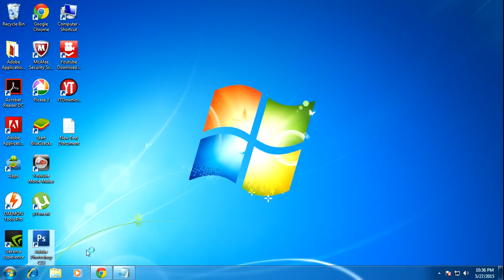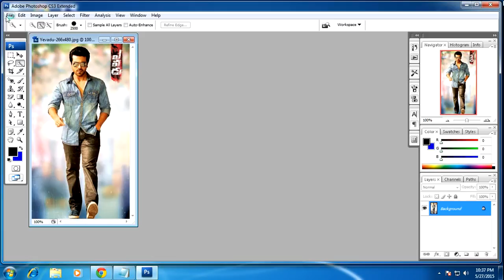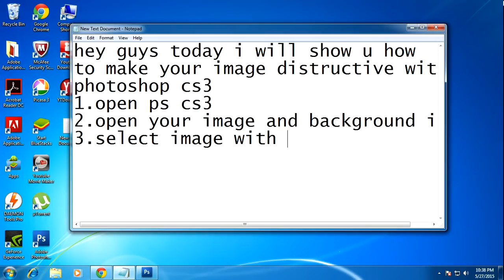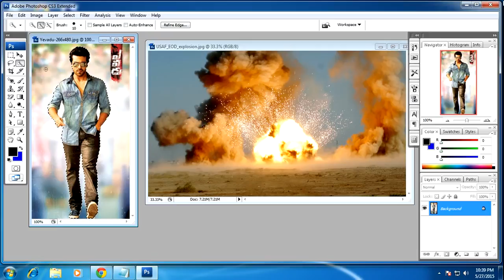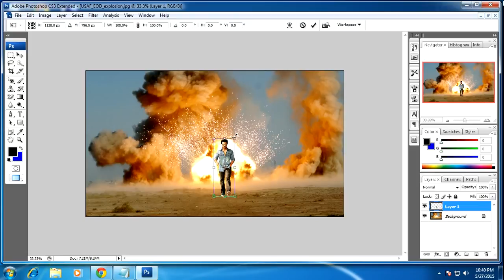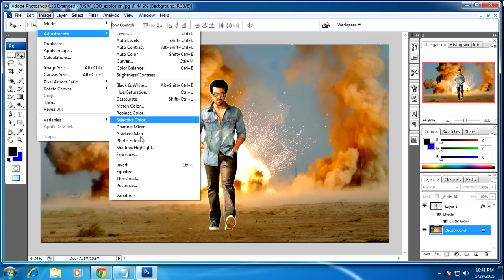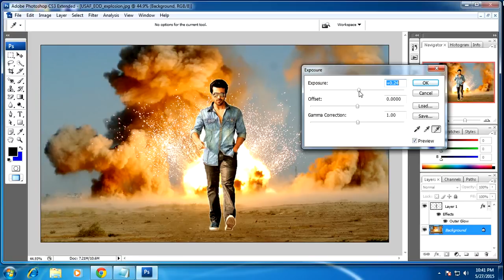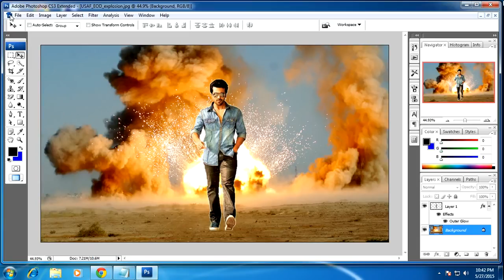how to change background of a image photoshop cs3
FLIPKART APP - EDITING PRODUCTS INSTALL APP *

APP - EDITING PRODUCTS INSTALL APP *